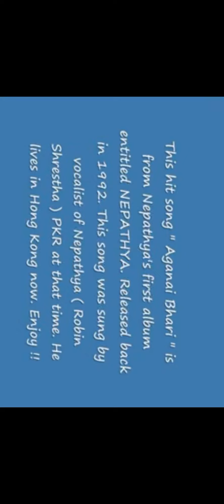Nepathya - Aagani bhari